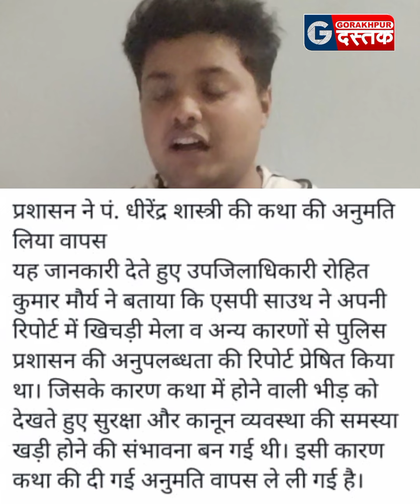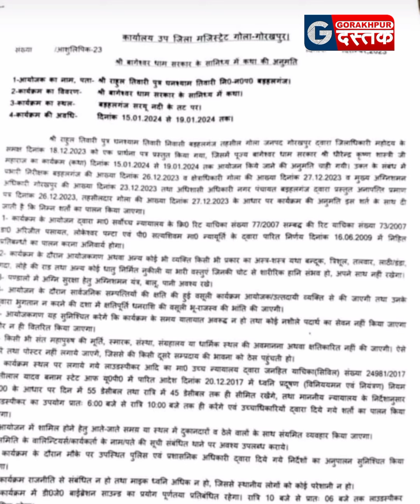बाबा बागेश्वर का गोरखपुर के बड़हलगंज आना कैंसिल क्यों ? पहली बार सबूत भी । Baba Bageshwar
क्यों हुआ बाबा बागेश्वर का गोरखपुर के बड़हलगंज आना ? पहली बार सबूत भी । Baba Bageshwar

लो ये रहा सबूत... क्यों हुआ बाबा बागेश्वर का गोरखपुर के बड़हलगंज आना कैंसिल.. किस वजह से पुलिस ने नहीं दी अनुमति, पहली बार वो एक्सक्लूसिव पत्र भी देख लिजिए ?

क्या पंडित धीरेंद्र शास्त्री के बड़हलगंज आने का अभी भी कोई चांस है ये भी सुन लिजिए...
bageshwar baba
baba Bageshwar program cancel